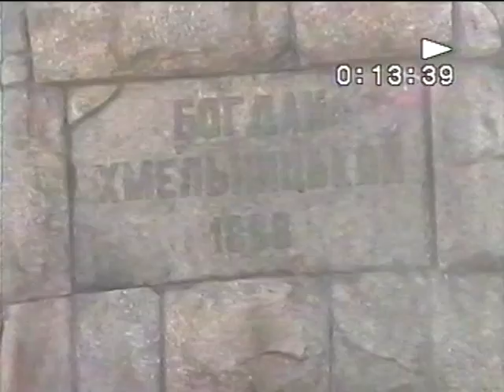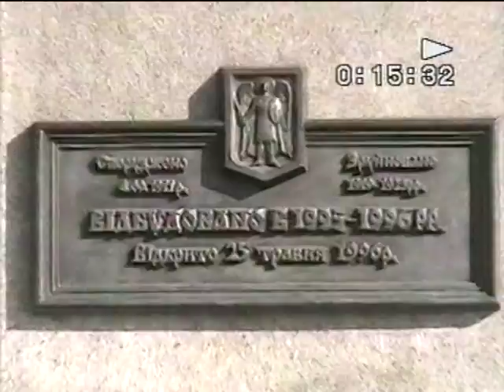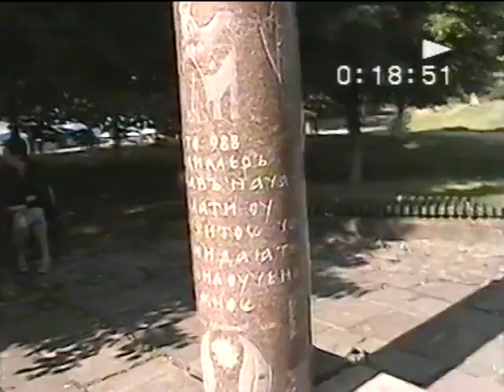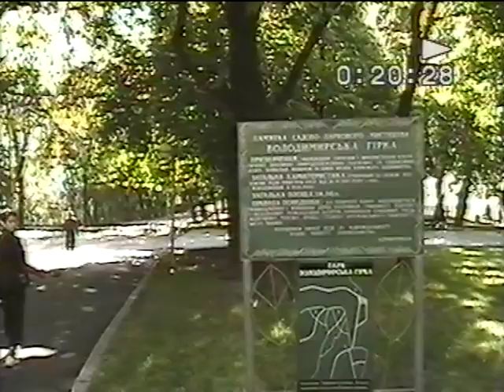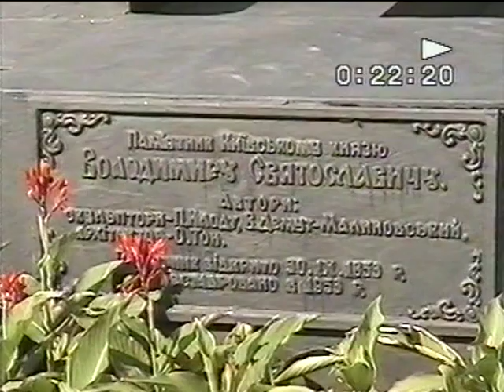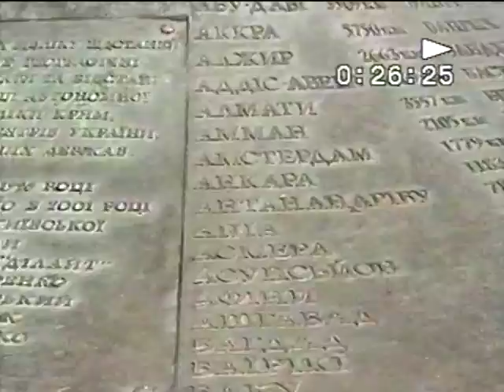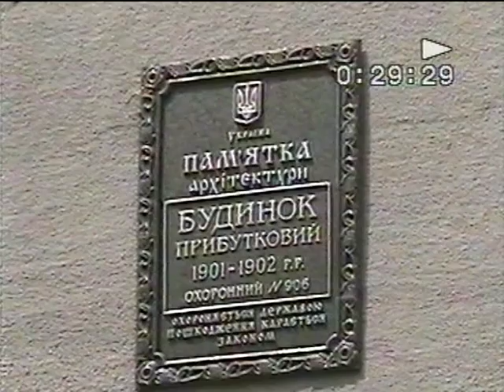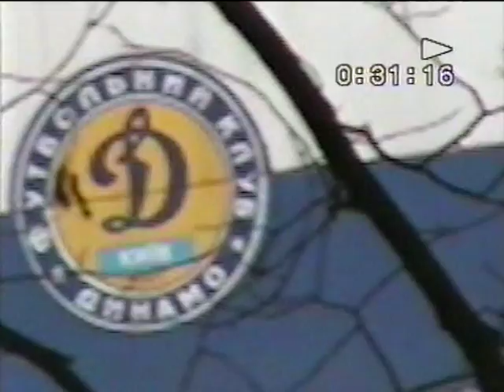Львов-Киев - 2004 часть 3 Информативно-экологический обзор с памятниками архитектуры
Львов-Киев - 2005 часть 3 Информативно-экологический обзор с памятниками архитектуры